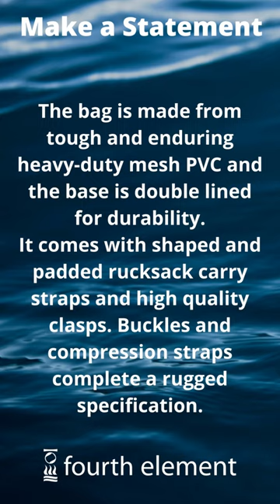Fourth Element Expedition Duffel Bag | Perfect for Adventure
The Fourth Element Expedition Duffel bags, for all your equipment, anytime, any adventure. Comes in 60, 90, and 120 litres.   .Whether your next trip is to go cave diving in Mexico, to explore the wrecks of Scapa, or to check out a new site with your local club, every dive is an adventure.